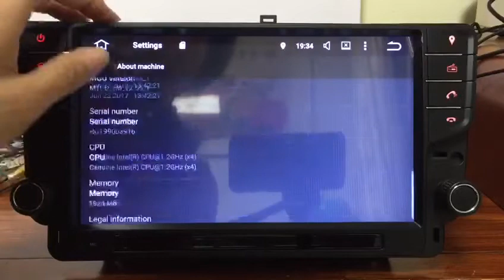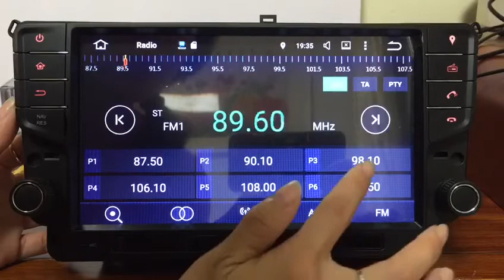For Skoda Octavia 2016 android 6.0 4 core 2+16g